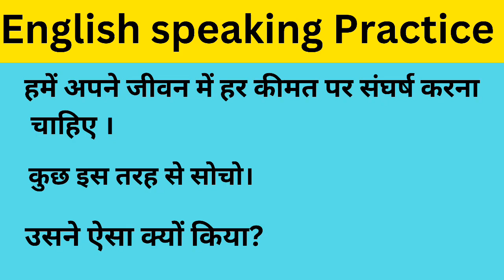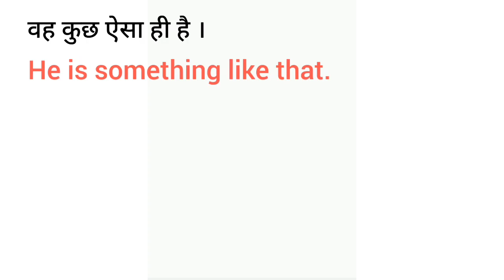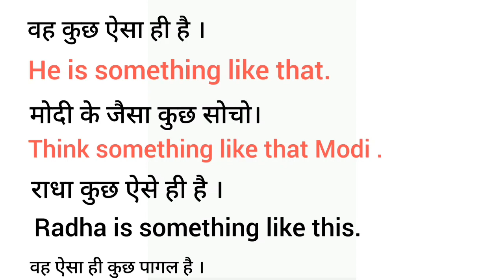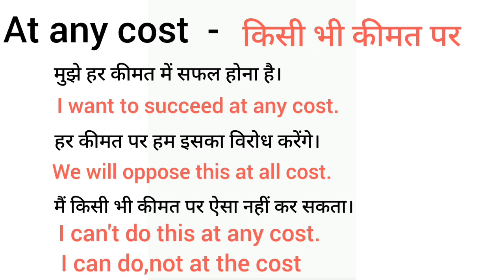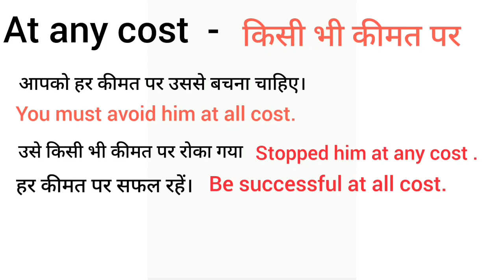English Speaking Practice | English Phrases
• English phrases

•20 + Daily Uses English Sentences

•Learnigenglish

•English

•english

•learning

•learn English

•learnenglish

•English vocabulary

* learn English

*special Sentences

    Practice

Learn British English Pronunciation by Story | English Speaking Practice |